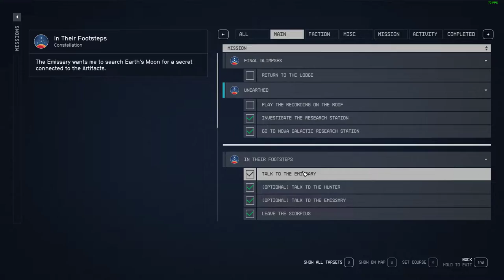Play the Recording on the Roof Starfield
This video shows how to Play the Recording on the Roof Starfield.